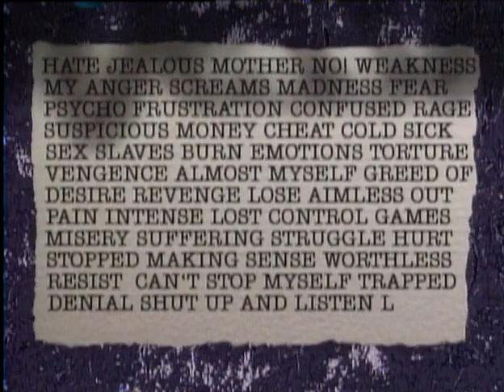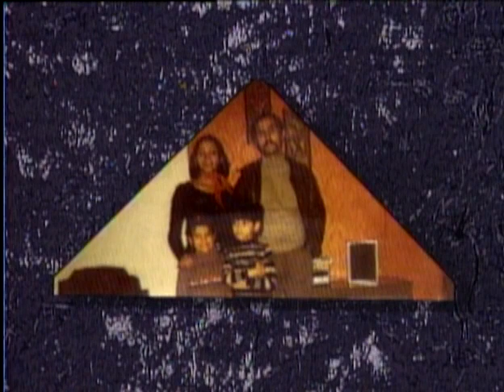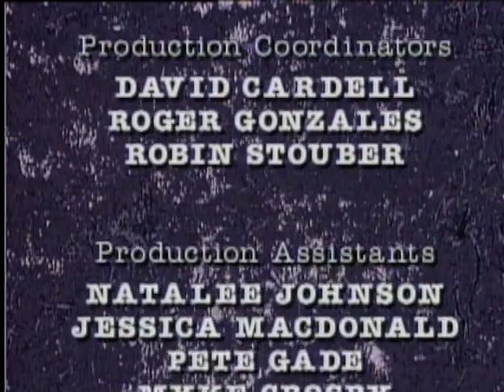Until Death Do Us Part - Confessions of Crime (Episode 1)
Confessions of Crime is a true crime series which aired on the Lifetime network. The series uses police interrogation tapes, interviews, and reenactments to reconstruct crimes, mostly among women. Hosted by Theresa Saldana.